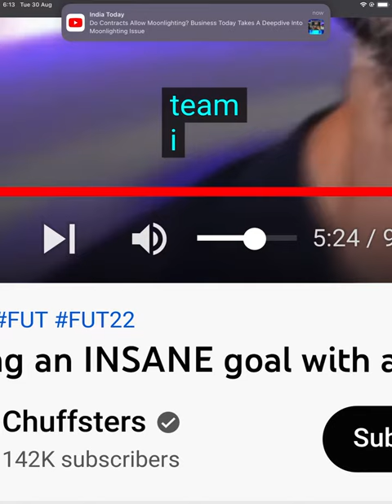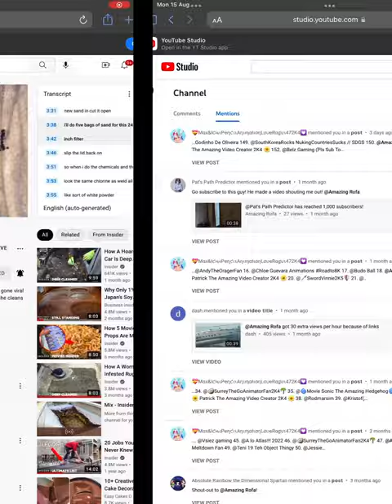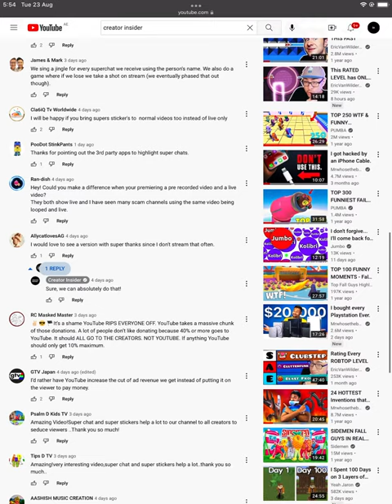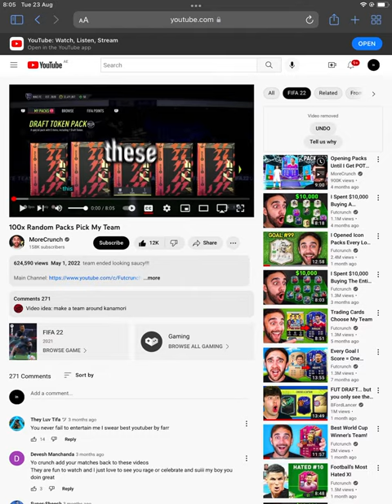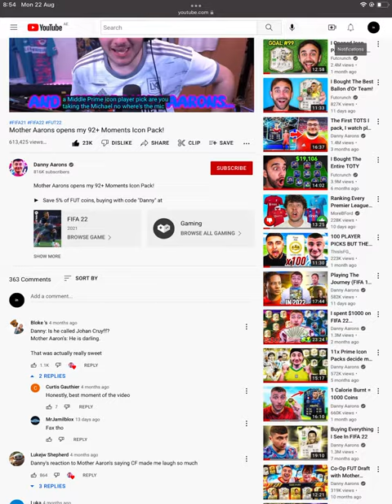5 minutes of my recently deleted stuff.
I ended up with what is about 5 minutes long instead of 10 minutes because I didn’t want any bad parts.